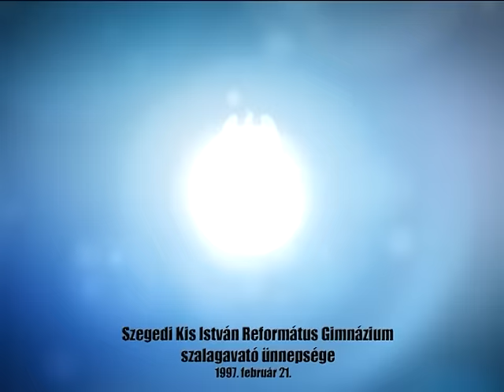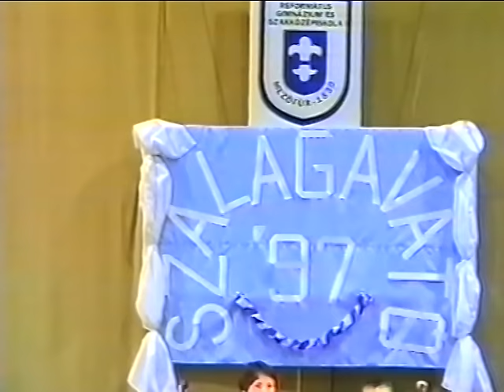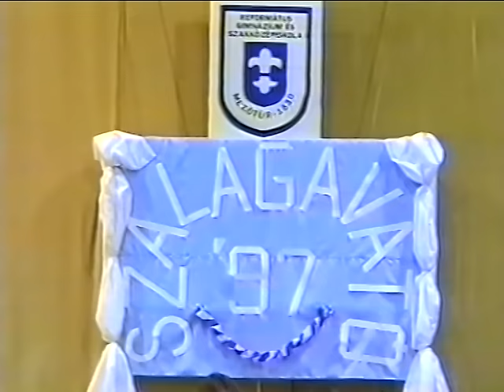Református Gimnázium szalagavató ünnepsége 1997. február 21